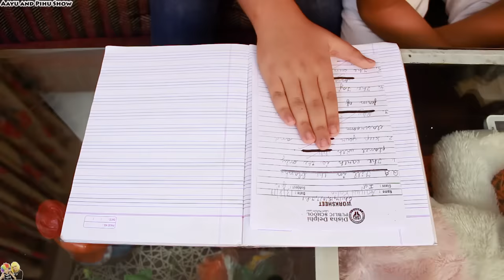SABSE BADA DUSHMAN | Moral Story | Short movie on Single Use Plastic Ban | Aayu and Pihu Show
We all know that single-use plastic is very harmful to the environment. This is a small initiative from our side.

Hindi kahaniya sabse bada dushman say no to single use plastic kids at home moral story short movie in hindi for kids sketch